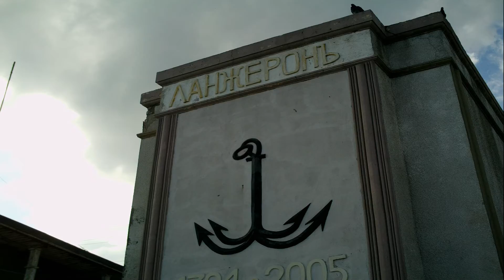Одесса Украйна сентябрь 2013 года